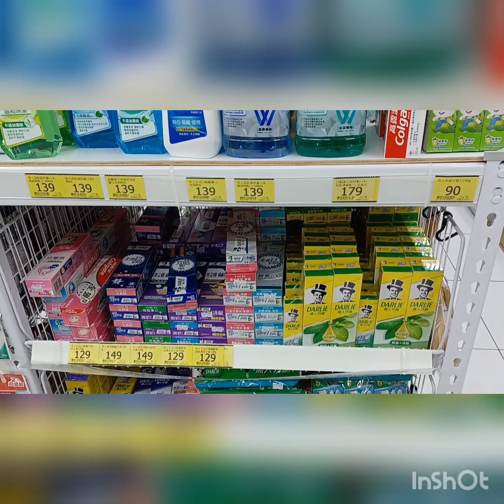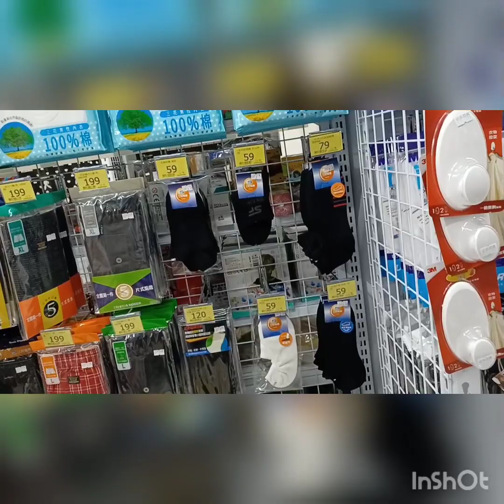Taiwan Store window shopping at night.